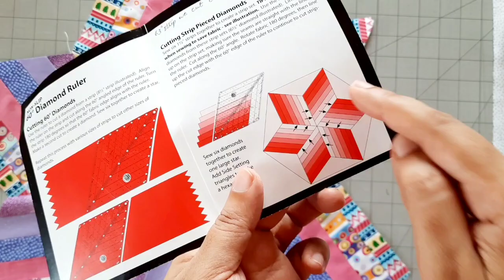How to make 60 degree diamond table topper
we will appreciate and thanks in advance for this.